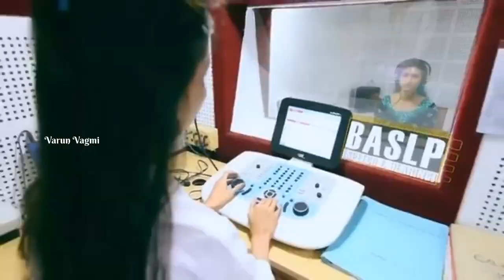Father Muller Charitable Institutions Mangalore